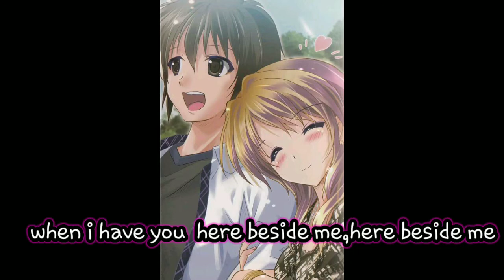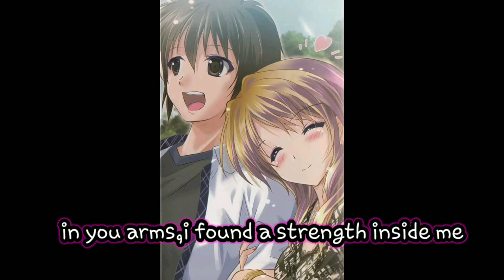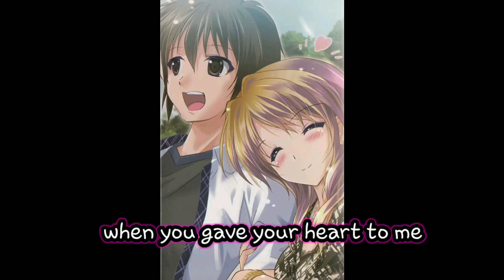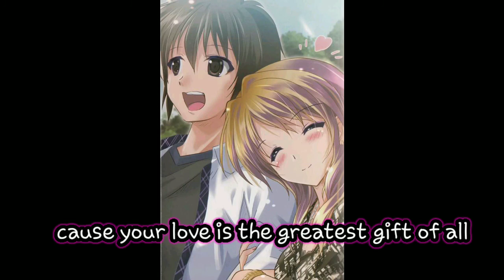Your love by jim brickman(rabina's vlog music of my life)